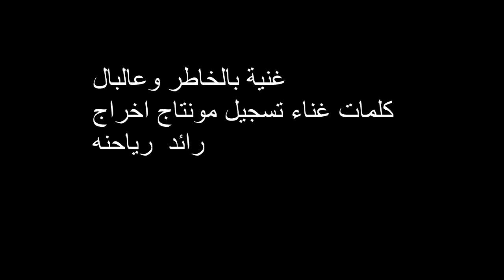غنية بالخاطر وعالبال كلمات غناء تسجيل مونتاج اخراج رائد رياحنه